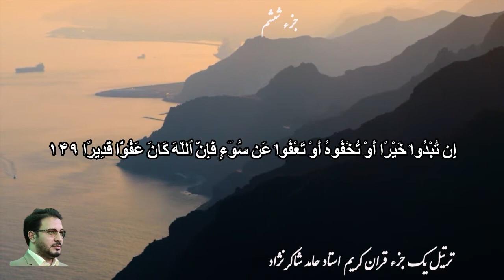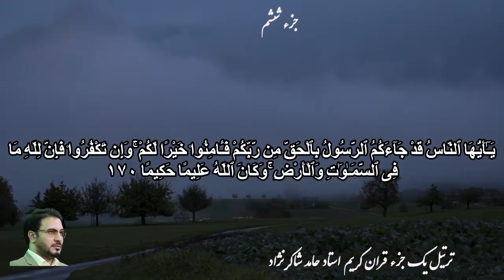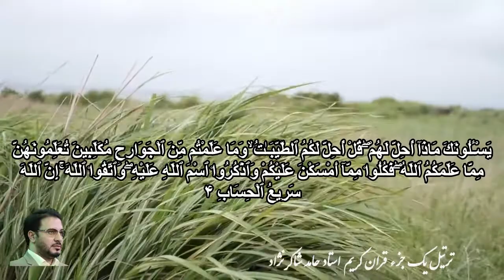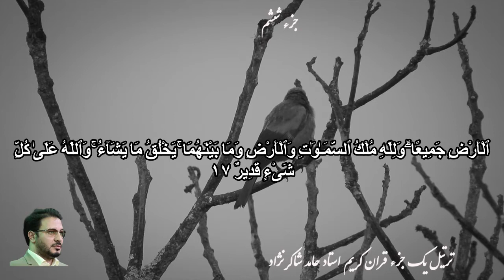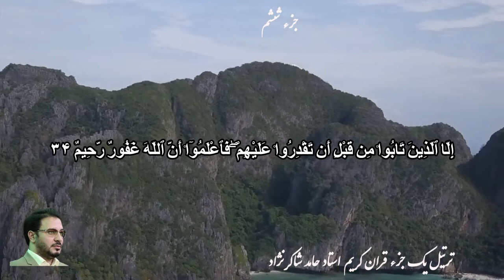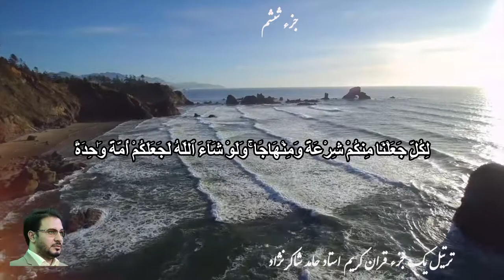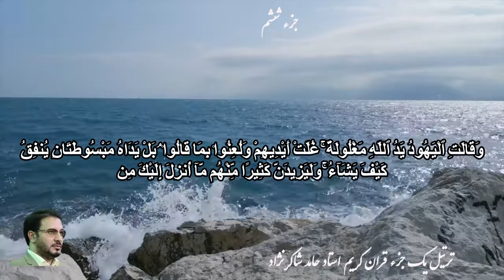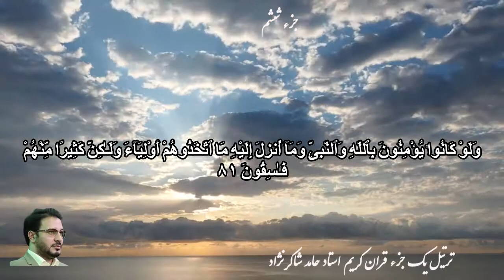Juz 6 ( 30 Juz Quran جزء قرآن ۳۰ ) جزء ششم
تلاوت ۳۰ جزء از کلام الله مجید توسط استاد شاکرنژاد